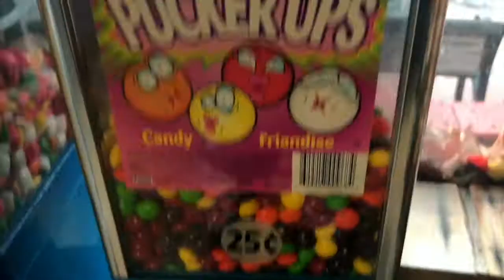We fail at Christmas (Vlog)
Hey guys! We are in Frankenmuth attempting to have fun, but it didn't;t go that way.